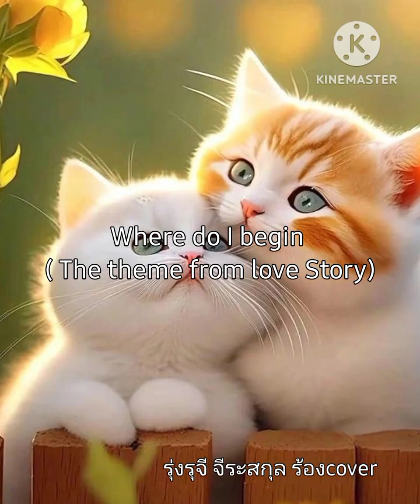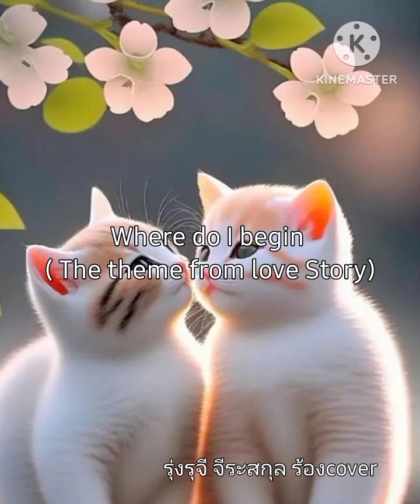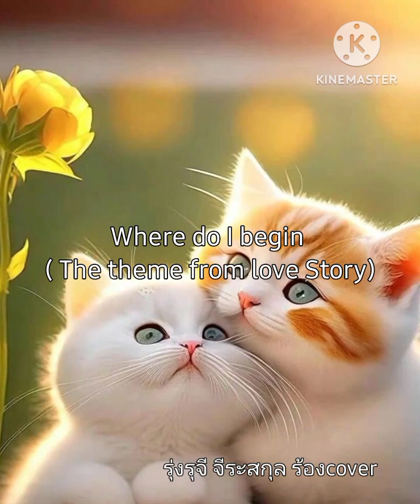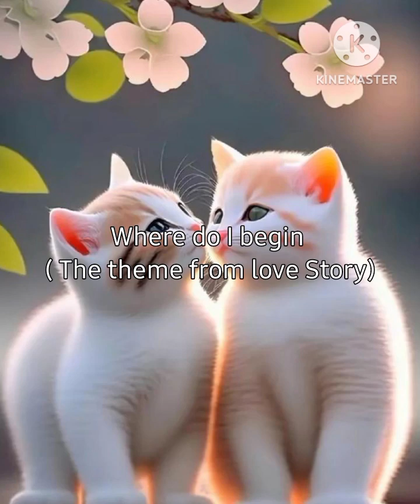Where do I begin /The theme from love story /รุ่งรุจี cover